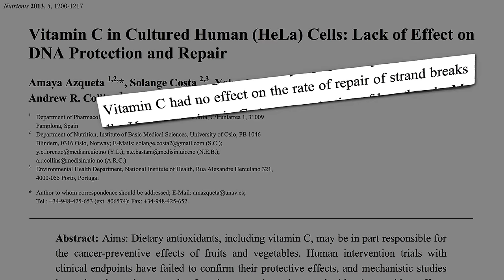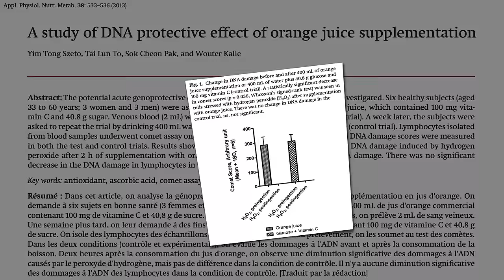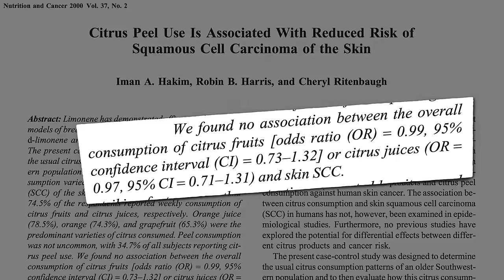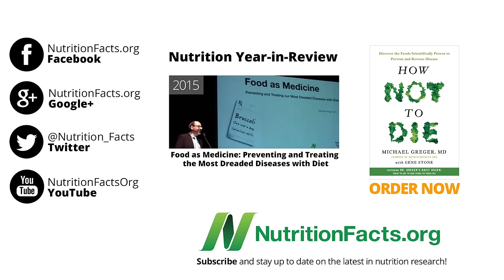Citrus Peels and Cancer: Zest for Life?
The reason eating citrus fruit appears to protect against cancer may be because of DNA repair enzyme boosting powers of a compound concentrated in the peel.

That’s why my favorite citrus fruit is kumquat, because you can eat the peel and all!

For other foods that may keep our DNA intact, see my last video Which Fruits and Vegetables Boost DNA Repair? Kiwifruit (Kiwifruit and DNA Repair and broccoli (DNA Protection from Broccoli may also fit the bill.

More on citrus in Keeping Your Hands Warm With Citrus and Reducing Muscle Fatigue With Citrus

Have a question for Dr. Greger about this video? and he'll try to answer it!